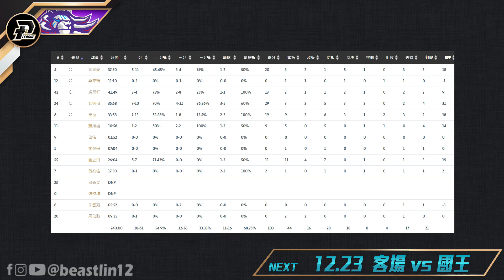地板妙傳助攻強森爆扣｜林志傑5分2助攻3抄截｜2023.12.17 PLG例行賽 新竹攻城獅 vs 臺北富邦勇士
頻道為小編個人經營，喜愛志傑的球迷可以點下方連結
追蹤志傑與小編共同經營的社群

畫面來源：@PLEAGUEofficial